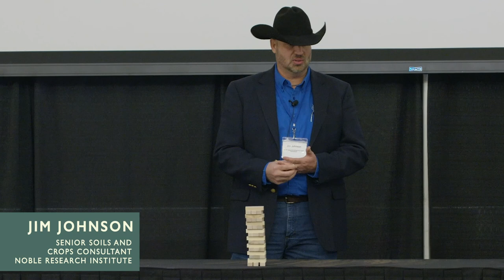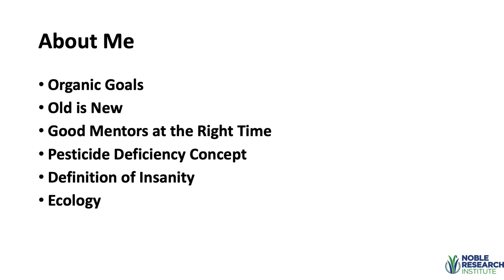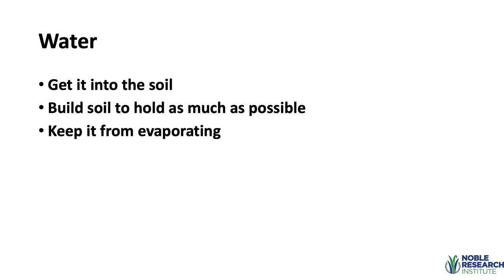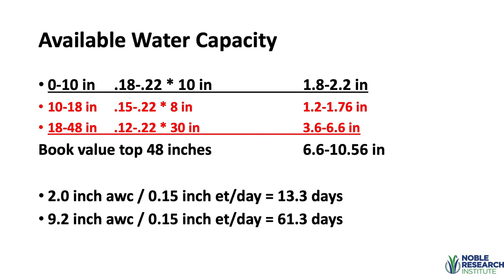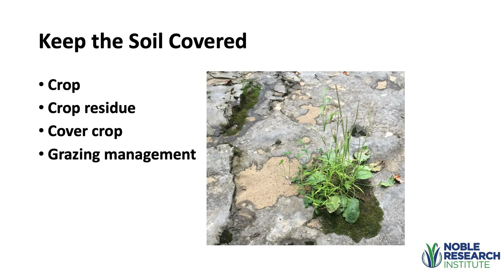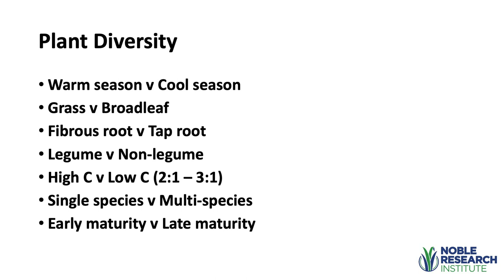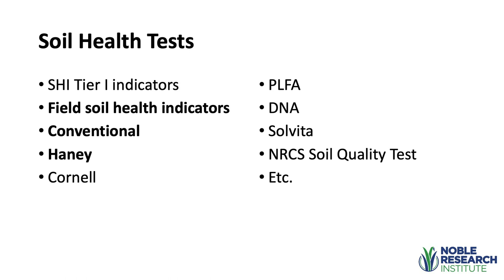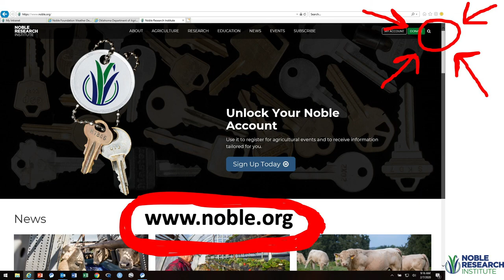Fundamentals of Implementing a Soil Health System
Jim Johnson of the Noble Foundation discusses the fundamentals of implementing a soil health system on the farm during the 2020 No-Till Texas Soil Health Symposium.